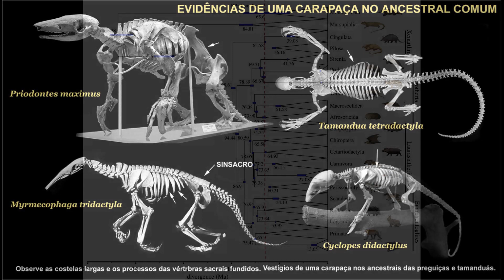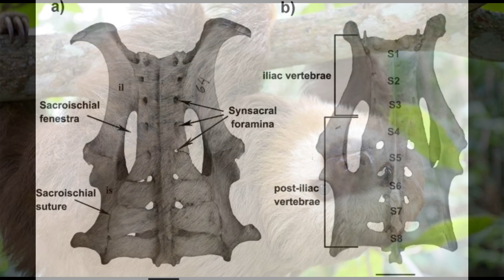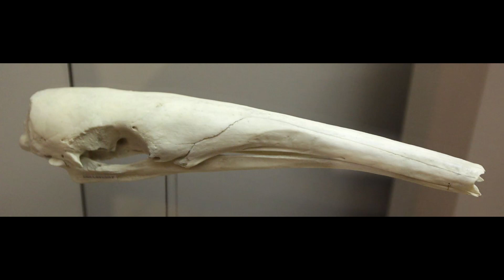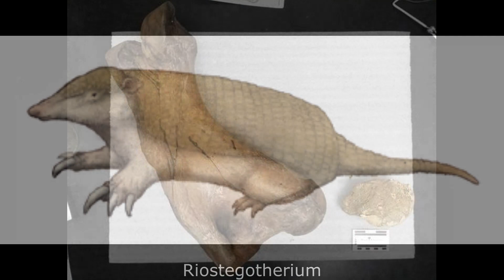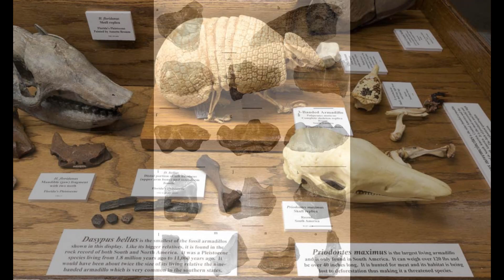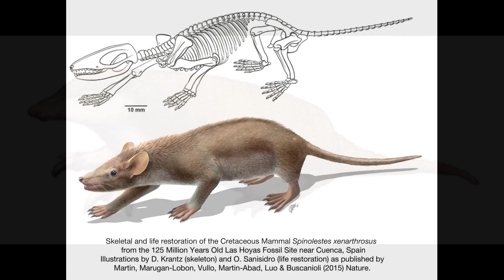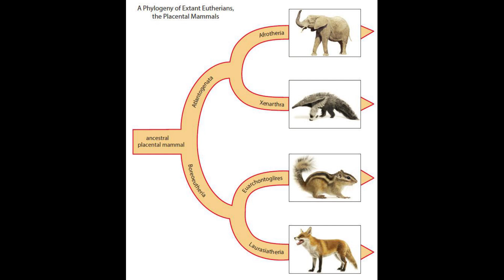Xenarthrans: A Brief Introduction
Xenarthrans represent one of the four major lineages of Placental mammals. Originating in South America during the Paleocene, the group includes modern armadillos, sloths and anteaters. Paleogene Xenarthran fossils are rare and consist mostly of isolated osteoderms, leaving us without a clear idea of the group's early history. Regardless, all forms both living and extinct are united by a set of anatomical features, which include stiffened spines, reduced or absent teeth that lack enamel and the late eruption of the permanent dentition.